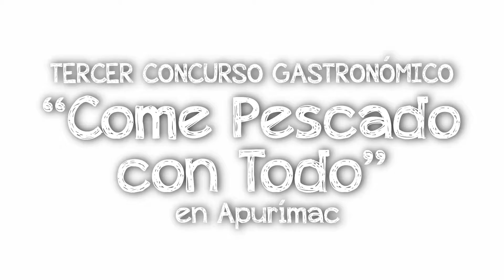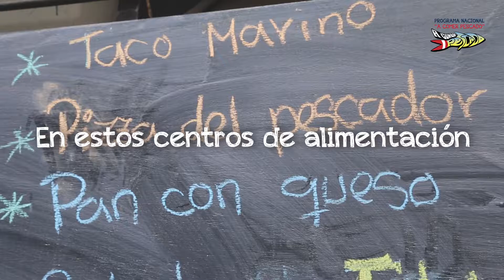Tercer concurso gastronómico 'Come Pescado con Todo' en Apurímac